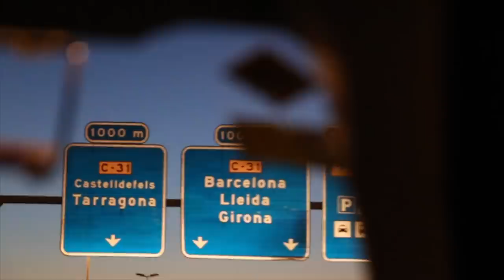Summer sixteen - by Kevin Elezaj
A project by Kevin Elezaj, Richy Koll and Toni Löffler

Edited by Kevin Elezaj

Locations: Berlin, Barcelona, Rimini